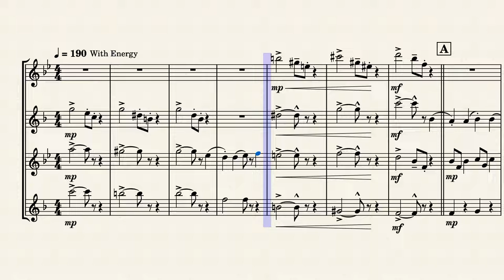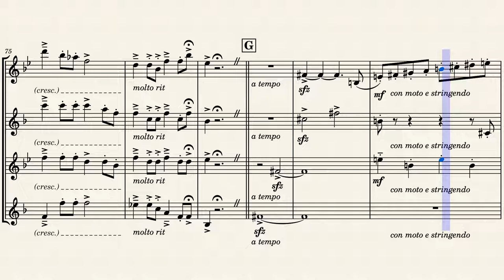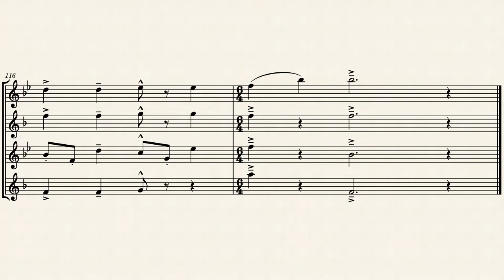Bicycle race – Queen (Freddie Mercury arr. Russell Ward)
An arrangement of Queens Bicycle Race especially for Saxophone Quartet (SATB). Ideal for players of an intermediate intermediate level upwards, this is the perfect arrangement for a fun outdoor gig.
Get on your bikes and ride!